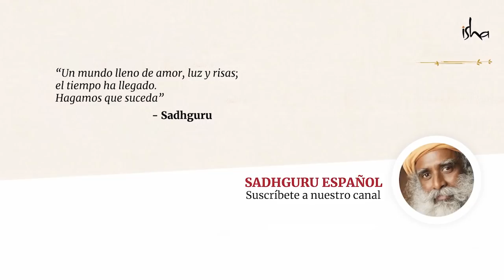Paternidad: permitiendo que los hijos florezcan | Sadhguru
Sadhguru nos da un raro vistazo de su rol como padre y de cómo su hija Radhe creció mientras él estaba construyendo la Fundación Isha desde cero.